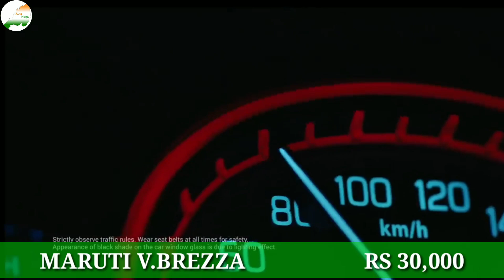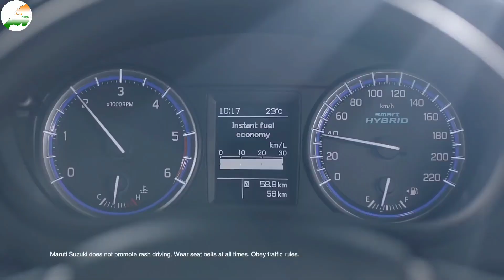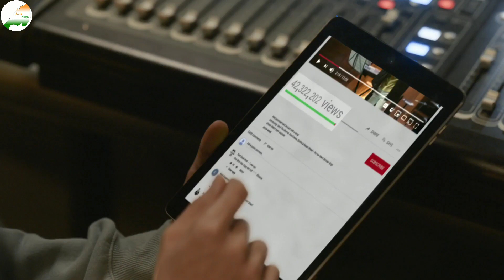MARUTI SUZUKI CARS DISCOUNT OFFER PRICE FEB 2021